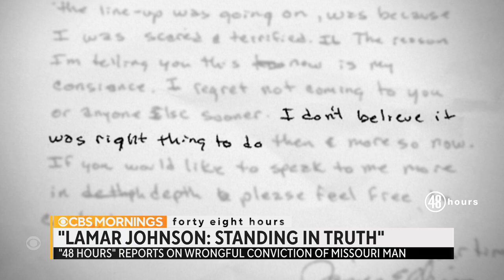Inside the wrongful conviction of Lamar Johnson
In 1994, Lamar Johnson was arrested for the murder of his friend, Markus Boyd. Nearly 30 years later, Johnson was exonerated. "48 Hours" correspondent Erin Moriarty joins "CBS Mornings" with a preview of her report.